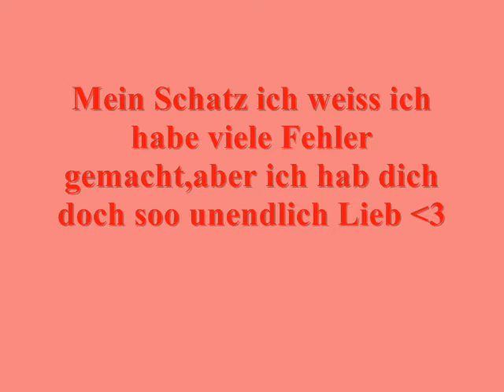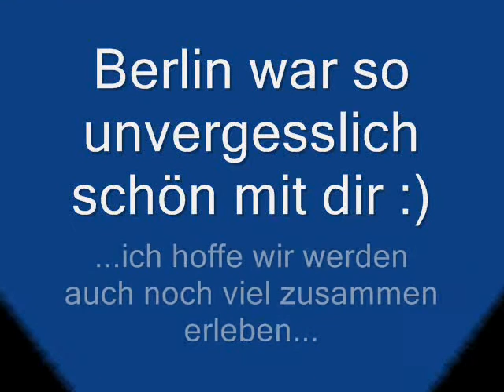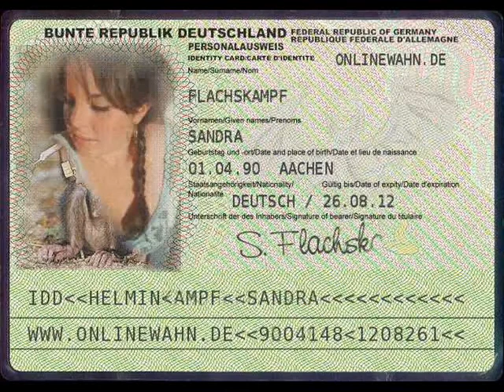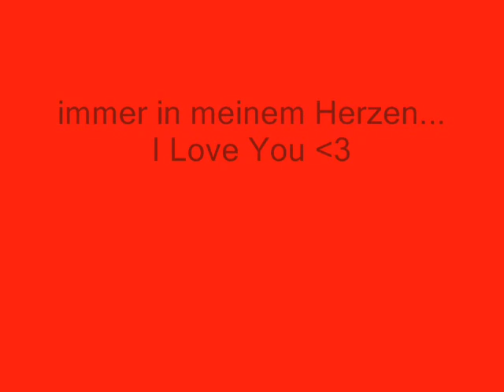Für meine beste Freundin Johanna...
meine Engel...ich weiss wir haben im mom. oft Streit aber trotzdem bist du mein ein und alles! Das will ich dir mit diesem Video zeigen...